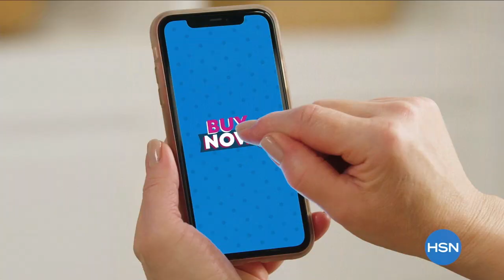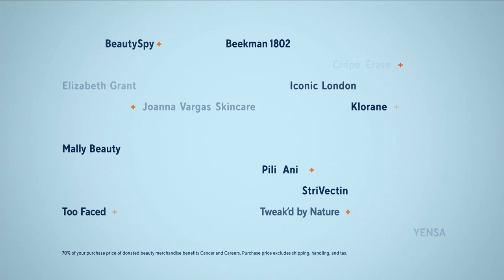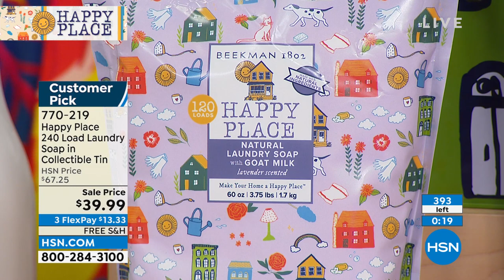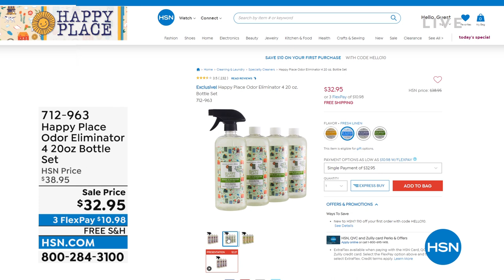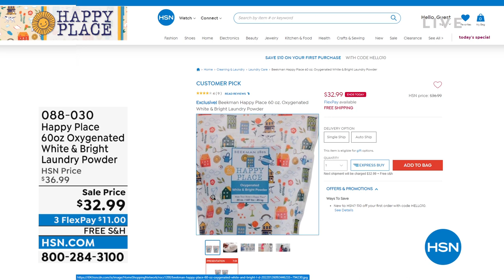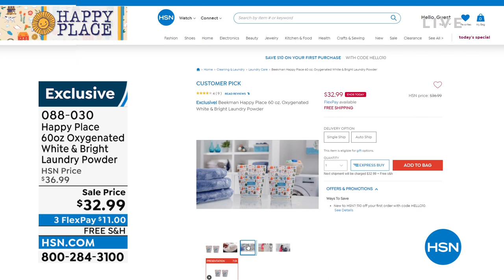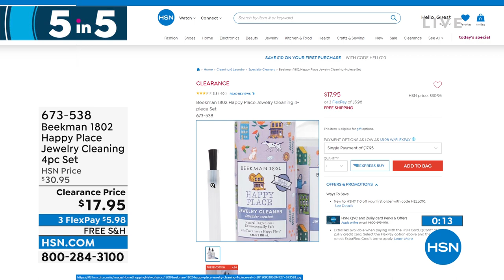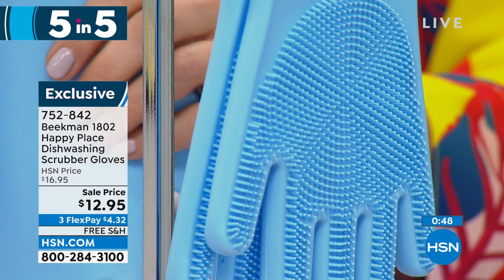HSN | Beekman 1802 Happy Place Cleaning - All On Free Shipping 05.13.2022 - 06 PM